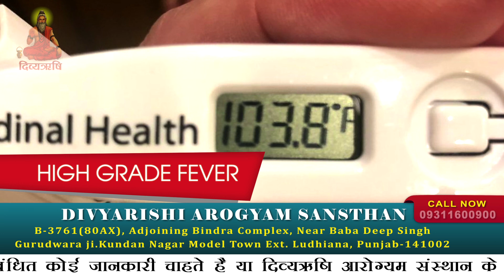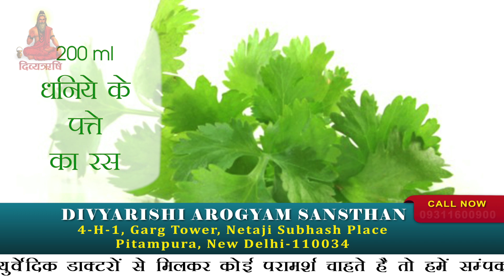TYPHOID FEVER | Symptoms & Cure | Home Remedies for Typhoid in Hindi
TYPHOID FEVER | Symptoms & Cure | Home Remedies for Typhoid in Hindi | Divyarishi

Watch the New Episode of Health Tips By Divyarishi on " | B.A.M.S Doctor द्वारा | Health Tips by Divyarishi"